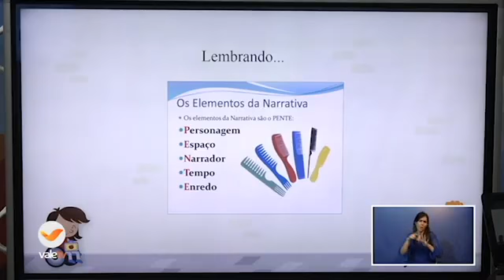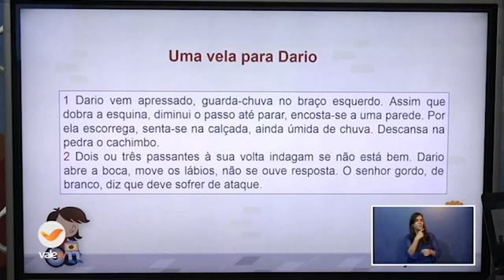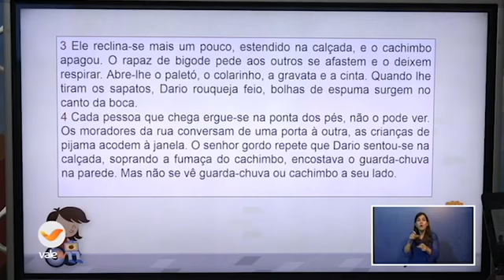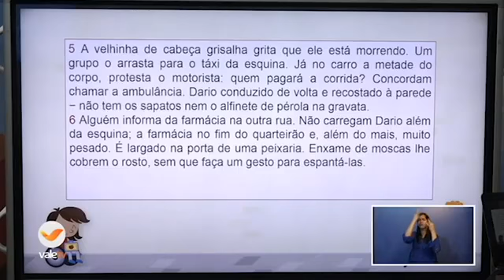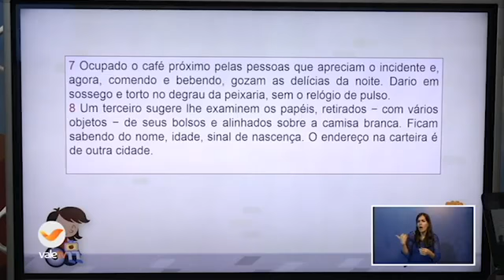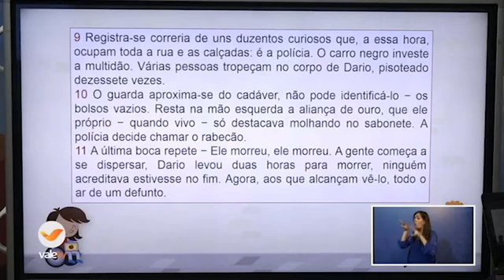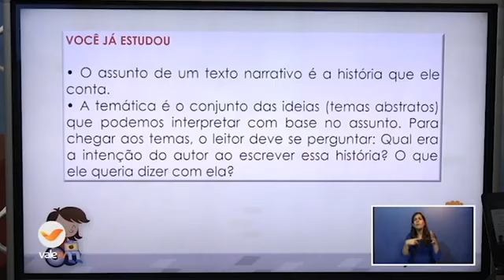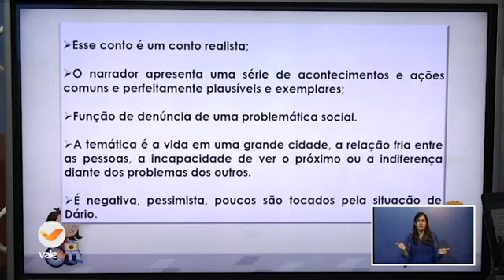127° DIA - TURMA: AEE (9° ANO) PORTUGUÊS 27 11 20